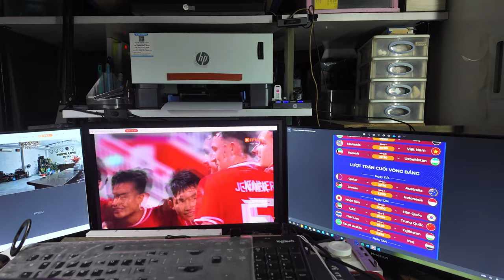ÔNG CÙNG CHÁU (GẦN 4 TUỔI ) THI CỞI NÚT THẮT ĐỂ ĂN KẸO - CÙNG XEM BÓNG ĐÁ JORDAN-INDO 21-04-2024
ÔNG CÙNG CHÁU (GẦN 4 TUỔI ) THI CỞI NÚT THẮT ĐỂ ĂN KẸO - CÙNG XEM TRẬN BÓNG ĐÁ JORDAN-INDO 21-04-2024.
Cháu kiên quyết giành quyền cởi nút để được ăn cả cái kẹo!